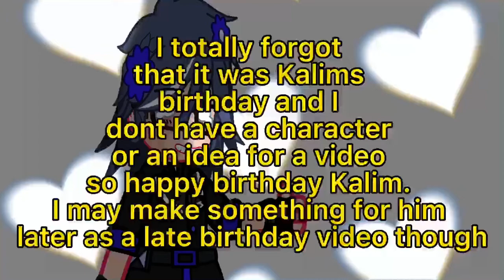Happy Birthday Kalim (Sorry) //Twisted Wonderland//Gacha Club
Character(s) used (both):
Kiri (me) she/her